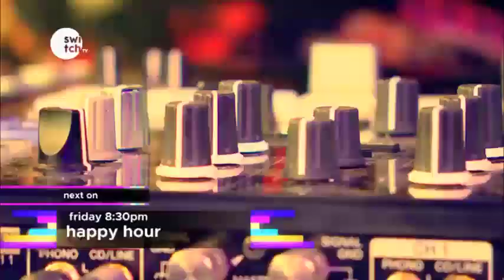Happy Hour EP. 10 - Hosted By DNG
Have a glimpse on what you can expect in the EP. 10